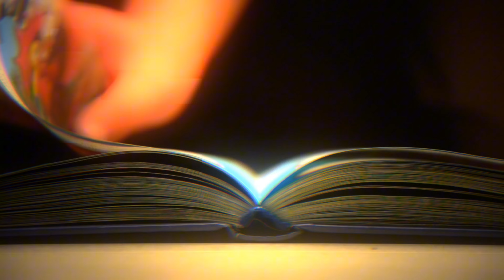दुनिया की ऐसी रहस्यमई किताब इसके बारे में आज तक कोई पता नहीं लग पाया 😱 mystery book